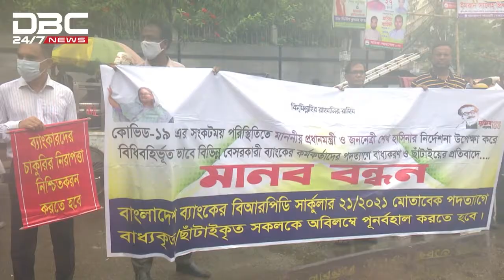ব্যাংকের ছাঁটাইকৃত কর্মকর্তাদের পুনর্বহালের দাবিতে মানববন্ধন।